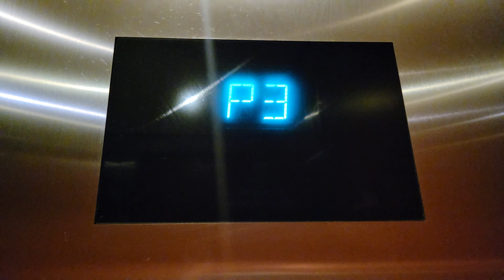11 Dec 2022: 2004 Otis Series 4 Traction Elevator OT-1 | Lincoln Square | Bellevue WA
Includes a Drucegrove voice impression.

Installed 2004